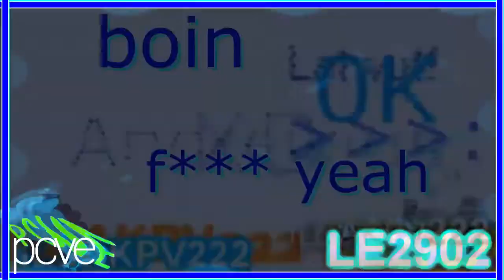Caleb's long render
Audiovisual21